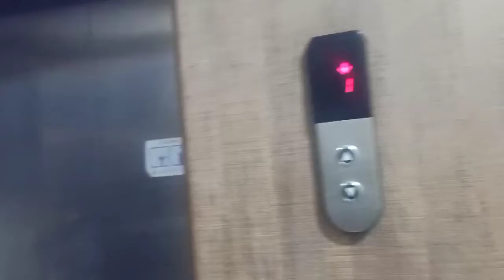1st floor se niche jane ke liye lift 😂| Cycling | Vlog 387